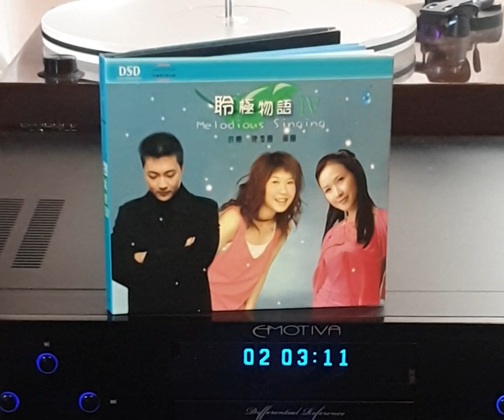陳潔麗、許樂+黃韻(CD)~ “ 城市足印 " 版本1ba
Artist: 陳潔麗、許樂+黃韻

Song: " 城市足印 "

Album: 陳潔麗、許樂+黃韻(CD) Melodious Singing聆極物語~系列專輯第IV集.(c)2004 Guangzhou Audio & Video Press.廣洲音像出版社. / (p)2004 雨林音樂制作有限公司. Rain Forest Studio Co.(Ltd.)+Manufacturing & Distribution.